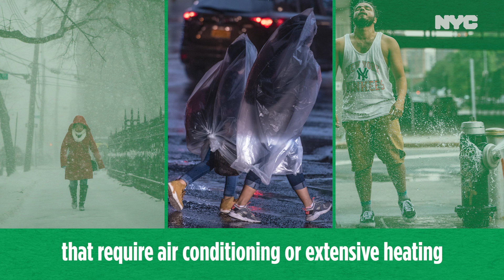What is Environmental Justice?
Learn what environmental justice is and how it impacts NYC’s most vulnerable communities.